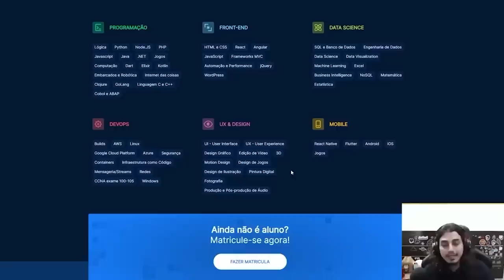GRAGAS FOI A MELHOR ESCOLHA POSSÍVEL, SÓ BARRIGADA DE LADINHO!